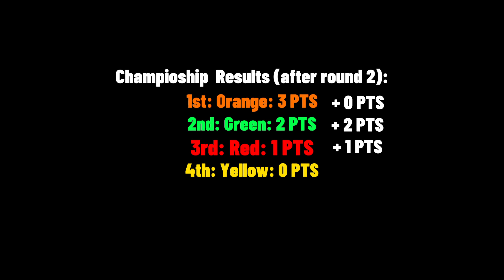I'm Back Baby, Marble Wars Shall Continue. Marble Wars Multiply Or Release Episode 2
yes guys chappa81 is back and with marble wars again